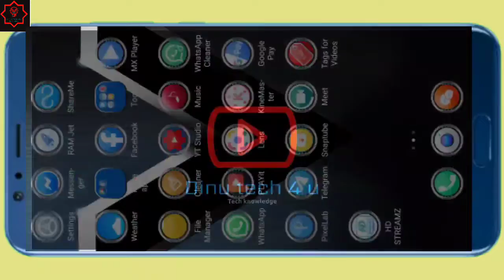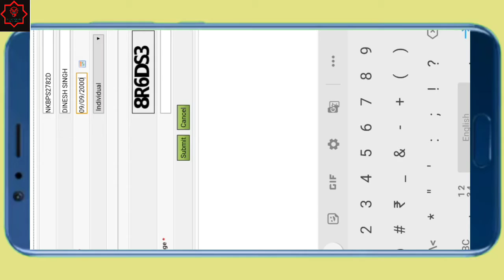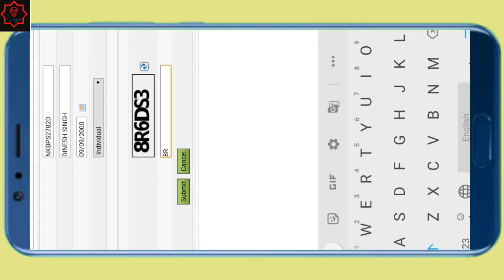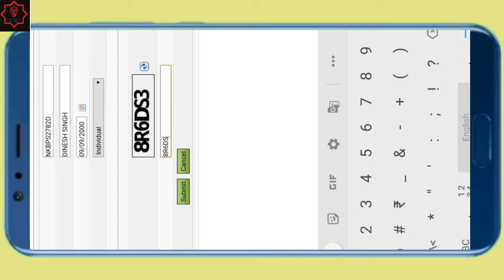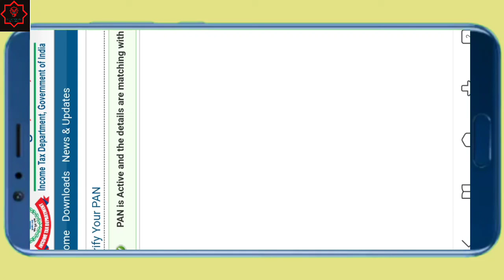Pan Card verify Online 2020 | How to verify Pan card online 2020 | Pan Card verification online 2020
Namaskar dosto
           Swagat hai apka mere yt channel dinu tech 4 u mai 🙏🙏❤️❤️

Namaskar doston is video mein Ham janenge ki PAN card verification kaise karen PAN card ka verification online kaise karen PAN card ka verification apne mobile ke Madhyam se online kaise karen
 hello friend to describe that in this video how to verify your pan card online 2020 if you want that verify your pan card and watch my video and follow my process and verification of PAN card full in this video I am verification of PAN card pan card verification online 2020

Jai Hind
Vandematram